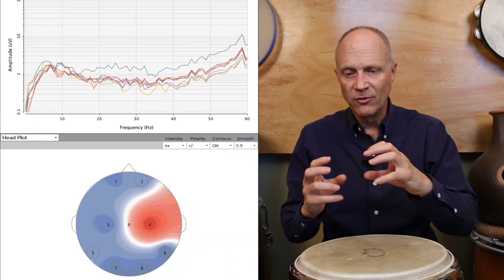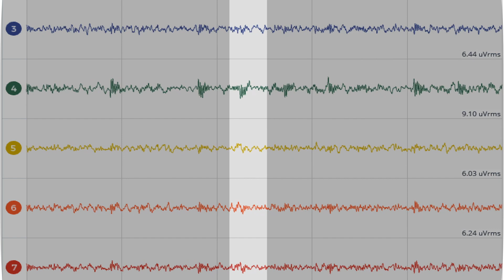Drumming Stimulates Gamma Brainwave Activity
In this video, I show how complex, unpredictable drumming rhythms stimulate gamma brainwave activity. I also show that specific rhythms and tones activate the brain.